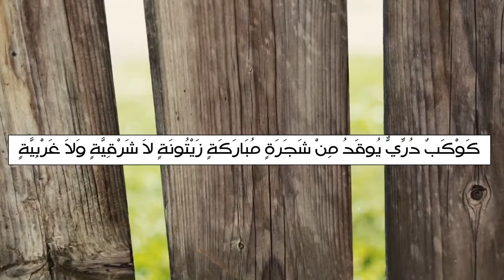الله نور السموات والارض مثل نوره ............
السلام عليكم
فكرة الفيديو : شباب سعويين قررو يوثقو رحلاتهم وايامهم وكل شيء
Hi
The idea of the video: Saudis guys decided to document some their days and trips and this is just the beginning
 الانستقرام  instagram :
Bassem1407
sxs002009
smob123
تويتر Twitter:
snap سناب
bassem1407